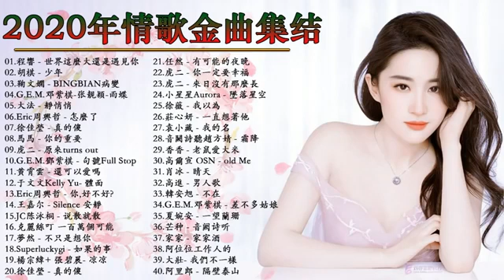3小時50首特選最佳抒情歌 - BINGBIAN病變、說好不哭、安靜、怎麼了｜周杰倫 Jay Chou、JacksonWang 王嘉尔、Eric 周興哲、林俊傑 JJ Lin、田馥甄 #47